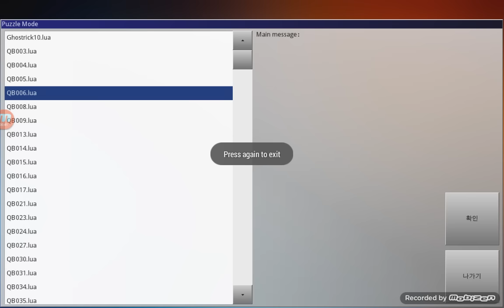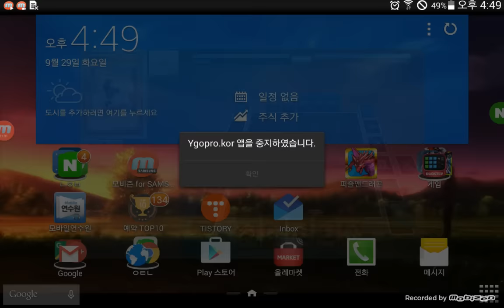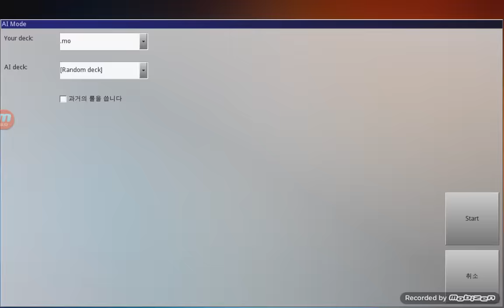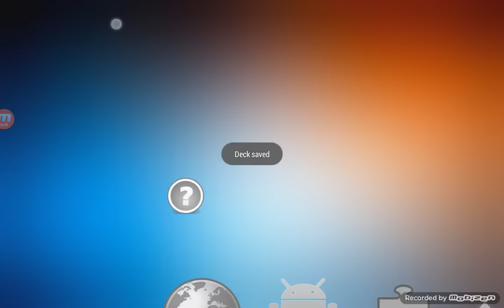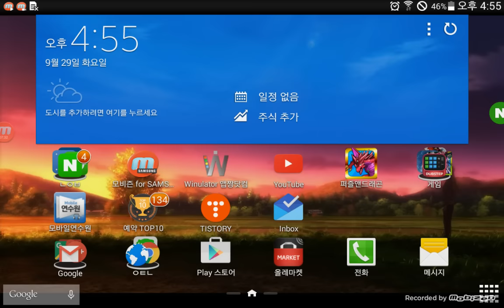유패) 유희왕- 가가가덱은 운이 너무 좋다??-유프로에 보호받는 덱-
쩐당!!